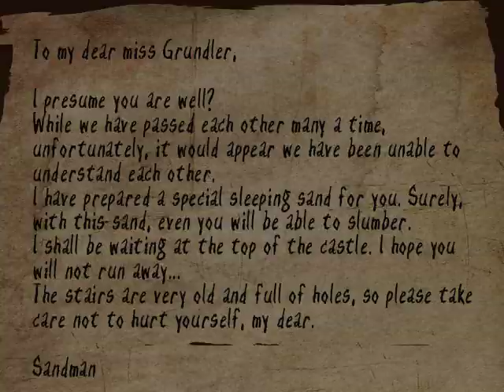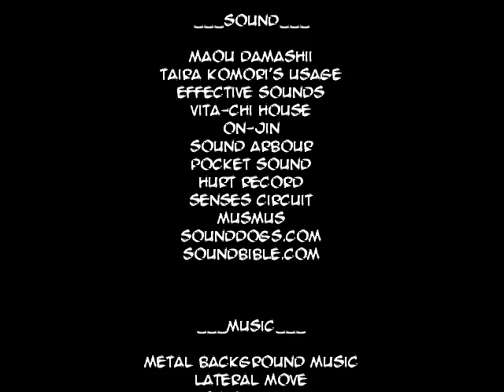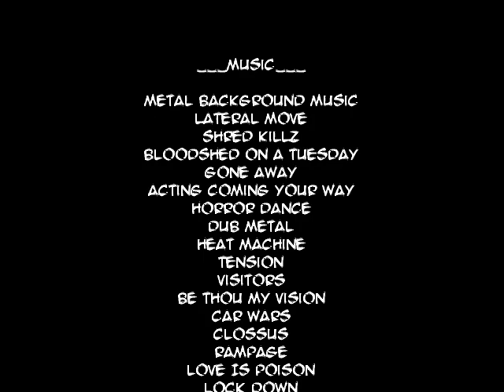The Sandman - Endings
These are the rest of the endings excluding the one I got on my original playthrough video.